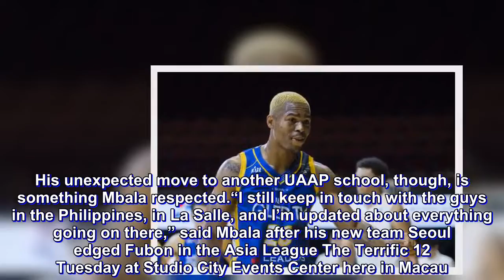Ben Mbala 'happy' for former mentor Aldin Ayo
Aldin Ayo’s departure from the camp of De La Salle to University of Santo Tomas left a feeling of remorse in the community.

Ayo, after all, delivered a championship after two UAAP finals appearance for the Green Archers with a system anchored on Ben Mbala’s immense athleticism and basketball gifts.

His unexpected move to another UAAP school, though, is something Mbala respected.

“I still keep in touch with the guys in the Philippines, in La Salle, and I’m updated about everything going on there,” said Mbala after his new team Seoul edged Fubon in the Asia League The Terrific 12 Tuesday at Studio City Events Center here in Macau.

Ayo decided to move from his two-year relationship with La Salle and go back to his Dominican roots.

Outside of basketball, Ayo is a devout follower of Our Lady of Peñafrancia and was a former seminarian at Colegio de San Juan de Letran.

Mbala, who hit the game-winning layup against the Braves, said he is in no position to judge what Ayo decided to do on his career and he just wished good fortune to his former mentor.

“Who am I to judge him? He took a side on what he decided to do that’s his own career, that’s his own path and you got to do what makes you happy,” said Mbala who had 22 points and 11 rebounds for the Samsung Thunders.

“If he’s happy with his new team, so be it. I’m happy for him and may God bless him in whatever he’s planning to do for the rest of his career.”